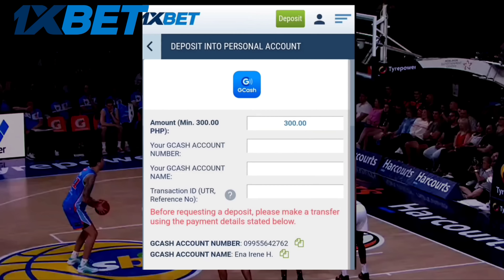ABA ! NAPANSIN ng GM NG Cleveland Cavaliers ? Ang dalawang SLAM DUNK ni Kai sotto